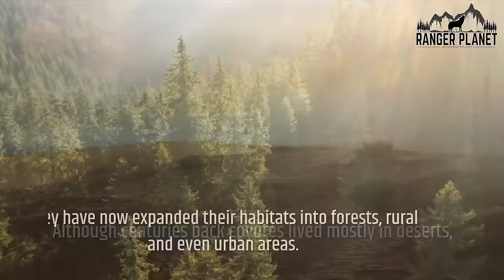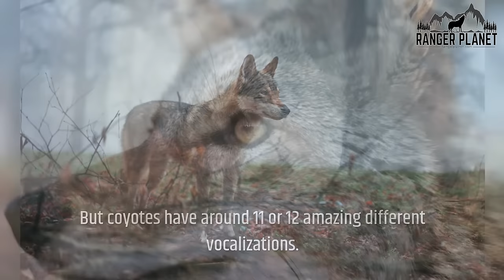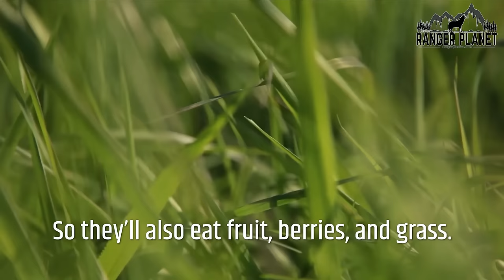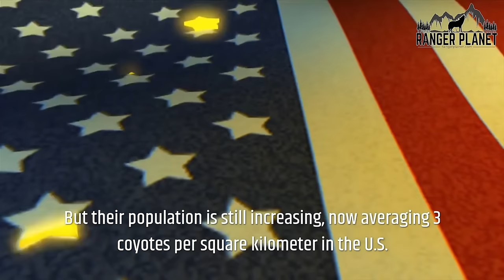22 Fun and Amazing Facts About Coyotes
Here are the Top 22 Most Fun Facts About Coyotes, along with some awesome coyote facts you probably didn't know about!

Be sure to like this video as it helps us to upload more helpful wildlife content.

00:00 Introduction
00:11 Coyote are also called
00:28 Where Coyotes live
00:48 Mating and finding partners
00:59 Raising coyote pups
01:10 Coyotes and great wolves
01:25 Coywolves and Coydogs
01:40 Coyote habitat
01:55 How coyotes populated islands
02:06 Snow coyotes
02:23 How to pronounce coyote
02:37 What coyote means
02:50 Coyotes speed
03:00 Coyote diet
03:13 Coyote predators
03:27 Coyote hunting strategy
03:38 Vocal sounds and their meanings
04:02 Silent moving
04:14 Coyote in myths and traditions
04:25 Coyotes and scenting
04:35 Culling and current population
04:56 Coyote litter survival rate
05:09 Coyote, badger and symbiosis
05:21 Coyote expansion
05:42 Conclusion